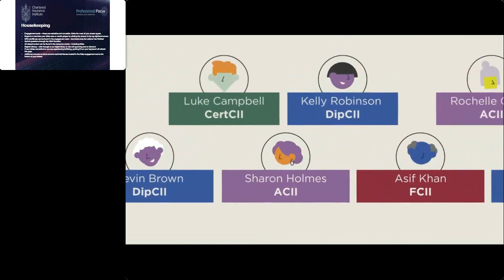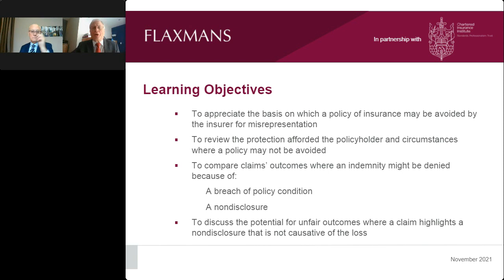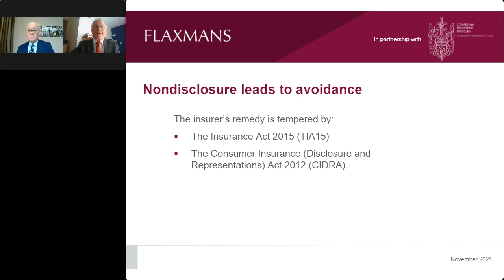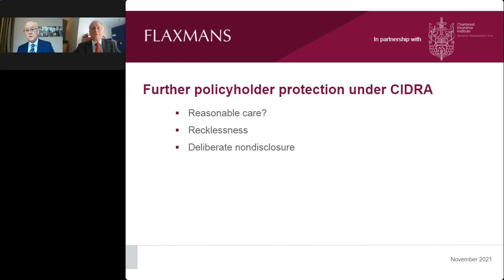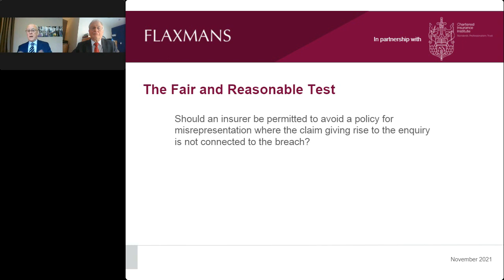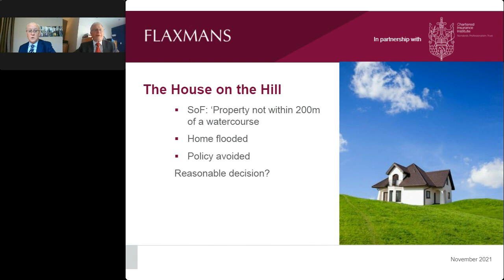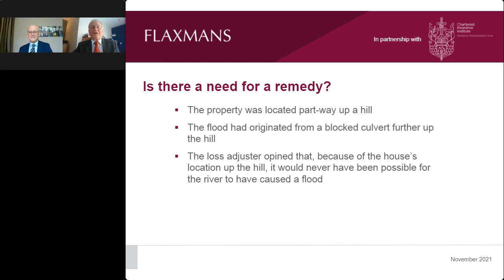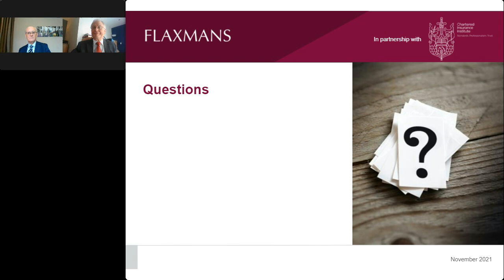Part 1 - Non Disclosure, Avoidance and the House on the Hill - Flaxmans webinar partnering with CII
Time for a revision to the law?
If the Ombudsman could see unfairness way back in 1996 isn’t it time now to act on it?
A lively and thought-provoking webinar in partnership with the CII saw a record number of participants attending this important discussion on non-disclosure with real life examples demonstrated the need for urgent attention and review.
Our Factsheets on the subject is now available for download from our support portal.